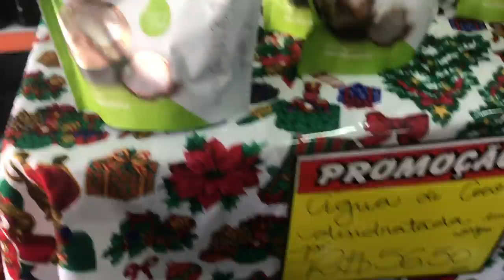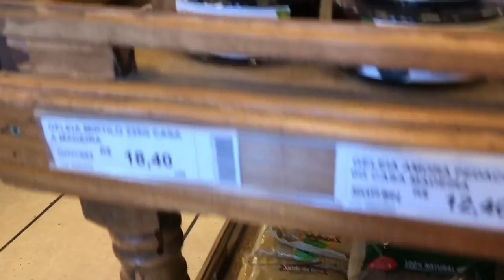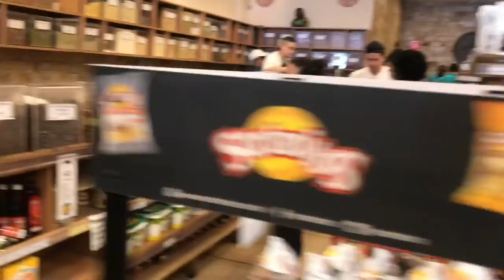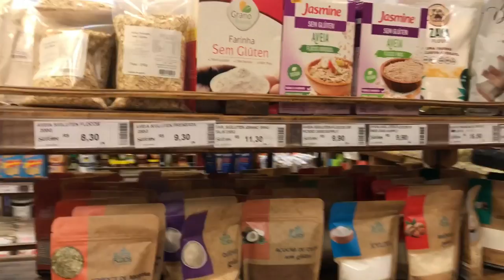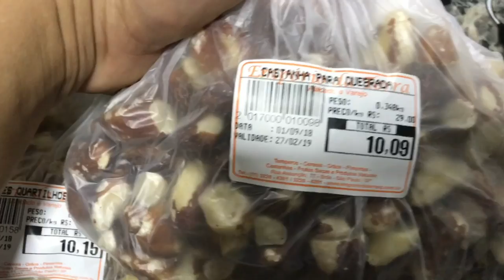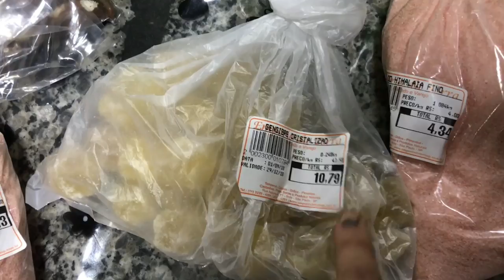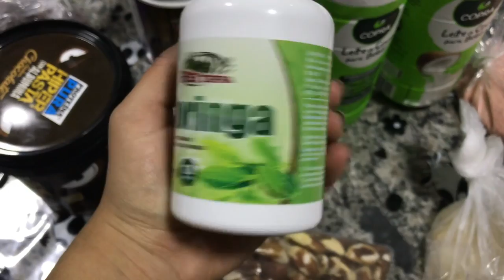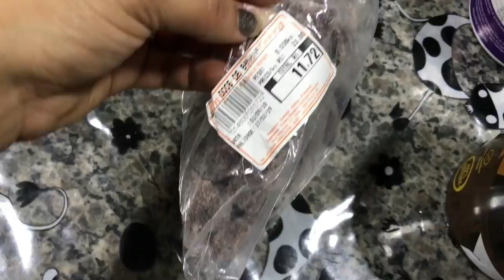VLOG E DICAS ZONA CEREALISTA EM SP- COMPRINHAS PARA A RA- Por Cah Decora